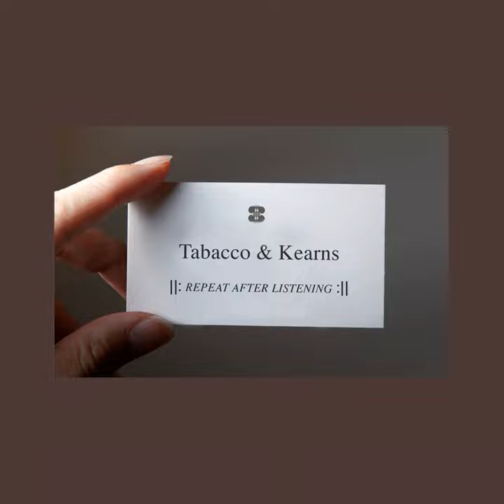Release Me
Release Me · John Tabacco · Peter Kearns

Repeat After Listening

Producer: John Tabacco
Producer: Peter Kearns
Music  Publisher: It Iz What It Iz Music